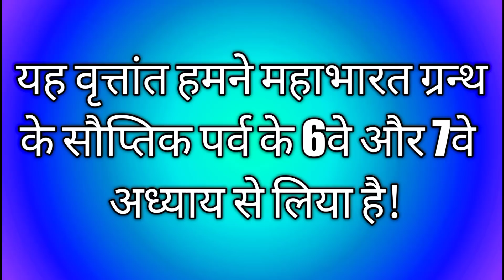पांडवो की रक्षा के लिए आये महादेव पर अश्व्थामा ने ब्रह्मास्त्र चलाया/ जानिए पूरी कथा ग्रन्थ अनुसार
Mahabharat yuddh ke baad kya hua
Ashwthama Used brahmastra
Karn aur arjun ka full fight
Mahabharat ka saar
Bhagdatt used Vaishnavastra
Ashwthama used Narayanastra
Sankat mochan hanumaan
Arjun ka rath kyu jal gaya
Arjun Used pashupatastra
krishna and karn

Video Information -  महाभारत का महायुद्ध समाप्त होने के पश्चात एक तरफ सभी पांडव और पांचाल योद्धा शिविरों में में विश्राम कर रहे थे तो दूसरी और सन्देश वाहक के मुख से दुर्योधन के मारे जाने का समाचार सुनकर मरने से बचे हुए कौरव महारथी अश्व्थामा कृपाचार्य और सात्वतवंशी कृतवर्मा तेज चलने वाले घोड़ो से जुटे हुए रथ पर सवार हो तुरंत ही दुर्योधन के पास आये वह आकर उन्होंने देखा की धृतराष्ट्रपुरत्रा दुर्योधन मार गिराया गया है खून से लटपट हो दुर्योधन पृथ्वीपर पढ़ा छटपटा रहा था रक्त में डूबा हुआ वह बारम्बार करवाते बदल रहा था महागदादर राजा दुर्योधन को पृथ्वी पर पढ़ा हुआ देख कृपा कार्य आदि सभी महारथी मोह के वशीभूत हो गयेउस समय अश्व्थामा की आँखों में ासु भर आये वह सिसकता हुआ सम्पूर्ण जगत के राजा धीरज भारत श्रेष्ठ दुर्योधन से इस प्रकार बोलै राजन नीच पांडवो ने अत्यंत क्रूरतापूर्ण कर्म के द्वारा मेरे पिता का वध किया था परन्तु उसके कारण भी में उतना संतप्त नहीं हु जैसा की आज तुम्हारे वध के कारण मुझे कष्ट हो रहा है प्रभो में सत्य की शपथ खाकर जो कह रहा हु मेरी इस बात को सुनो में अपने इष्ट आपूर्त दान धर्म तथा अन्य शुभ कर्मो की शपथ खाकर प्रतिज्ञा करता हु की आज श्री कृष्ण के देखते देखते सम्पूर्ण पांचालो को सभी उपायों द्वारा यमराज के लोक में भेज दूंगा महाराज इसके लिए तुम मुझे आज्ञा दे दोदरोंपुत्र का यह मन को प्रशन्न करने वाला वचन सुनकर कुरुराज दुर्योधन ने उसे अगला सेनापति के पदपर नियुक्त कर दिया नरेश्वर शोक से व्याकुल चित्त हुए वे तीनो महारथी उस युद्धभूमि से तुरंत ही दूर हाथ गए और चिंता एवं विचार में निमग्न हो गए फिर वन में रात को सोते हुए कौओं पर उल्लुओं का आक्रमण देख अश्व्थामा के मन में सोते हुए पांडवो का वध करने का क्रूर विचार आया और उन्होंने अपने मां कृपाचार्य और कृतवर्मा को भी ऐसा करने सुझाव दिया इस बात पर कुल गुरु कृपाचार्य ने अश्व्थामा से कहा टाट जो सोये हुए हो जिन्होंने अस्त्र शस्त्र रख दिए हो रथ और घोड़े खोल दिए हो और जिनके वाहन नष्ट हो गए हो इस लोक में ऐसे लोगो का वध करना धर्म की दृष्टि से अछ्हा नहीं समझा जाता प्रभो आज रात में समस्त पांचाल कवच उतारकर निश्चित हो मुर्दो के सामान अचेत सो रहे होंगे उस अवस्था में जो क्रूर मनुष्य उनके साथ द्रोह करेगा वह निश्चय ही विशाल नरक के समुद्र में डूब जाएगा इसमें अश्व्थामा कहते है मामाजी आप जैसा कहते है नई संदेह वही ठीक है परन्तु पांडवो ने ही पहले इस धर्म मर्यादा के सैकड़ो टुकड़े कर डाले है इस समय में जो कुछ करना चाहता हु उसी को पूर्ण करने के उद्देश्य से उतावला हो रहा हु इतनी उतावली में रहते हुए मुझे नींद कहा और सुख कहा राजन ऐसा कहकर अश्व्थामा रथपर आरूढ़ हो शत्रुओं की और चल दिया कृपाचार्य और कृतवर्मा भी उसी के मार्ग का अनुसरण करने लगे प्रभो वे तीनो पांडवो और पांचालो के उस शिविर के पास गए जहा सब लोग सो गए थे शिविर के द्वार पर पहुंचकर महारथी अश्व्थामा रुक गयवाहा उसने चन्द्रमा और सूर्य के सामान तेजस्वी एक विशाल काय अध्भुत प्राणी को देखा जो द्वार रोक कर खड़ा था उसे देखते ही रोंगटे खड़े हो जाते थे उस महापुरुष ने व्यग्य का ऐसा चार्म धारण कर रखा था जिससे बहुत अधिक रक्त छू रहा था वह काले मृगचर्म की चादर ओढ़े और सर्पो का यज्ञोपवीत पहने हुए था उसकी विशाल और मोती भुजाये नाना प्रकार के अस्त्र शास्त्र लिए प्रहार करने को उद्दात जान पढ़ती थी उनके बाजुबंधो के स्थान पर बड़े बड़े सर्प बंधे हुए थे

 ...Om hrim krim shrim aadyakalika parmeshwari swaha...